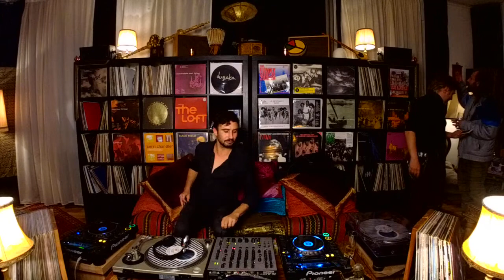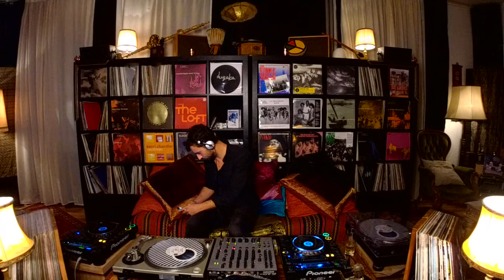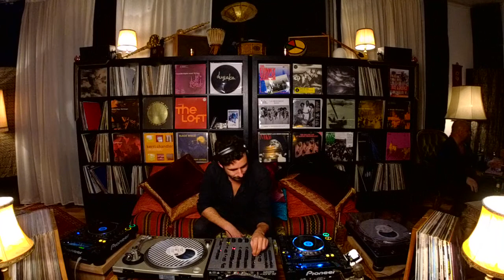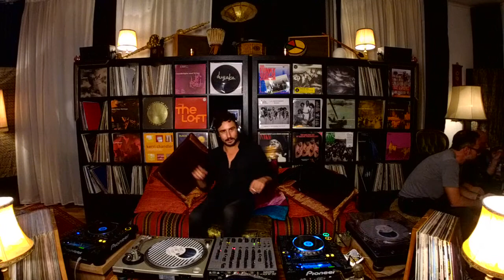Livingroom Session with Cesar Merveille | Kasheme